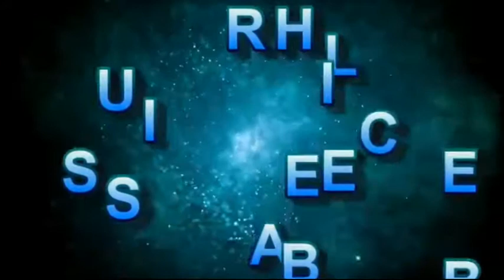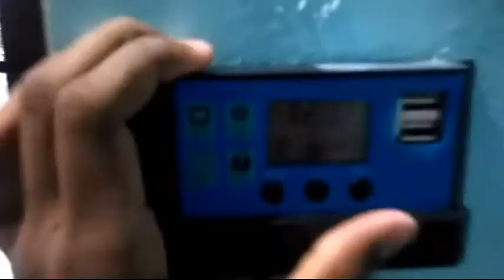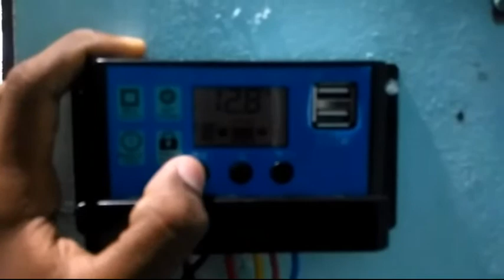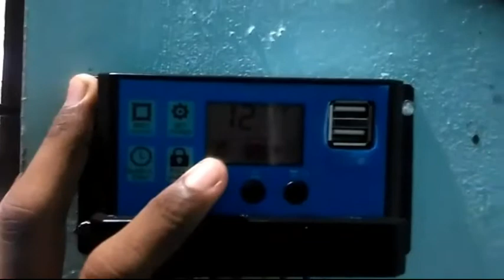100W Solar panel connection. With 10A solar charger controller, in malayalam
100W Solar panel connection. With 10A solar charger controller, in malayalam. നമുക്ക് വീട്ടിൽ തന്നെ. സെറ്റ് ചെയ്യാൻ പറ്റുന്ന. ഒരു ചെറിയ സോളാർ സിസ്റ്റം ആണ് ഇത്. വീട്ടിലെ എല്ലാ ലൈറ്റുകളും. നമുക്ക് സോളാർ സിസ്റ്റത്തിൽ കൊടുക്കാം. കരണ്ട് ബിൽ കുറയ്ക്കാം.
200w dc converter
10A solar charger controller

Electrical Wiring
House wiring
Solar System
Best inverters
Solar inverters
MPPT solar charge controllers
PWM solar charge controller
Solar off grid system
Solar on grid system

             മുകളിൽ പറഞ്ഞിരിക്കുന്ന കാര്യങ്ങൾ എന്തെങ്കിലും സംശയങ്ങളോ,  എന്തെങ്കിലും കാര്യങ്ങളോ, അറയുവാൻ  ഉണ്ടെങ്കിൽ താഴെ കൊടുത്തിരിക്കുന്ന WhatsApp number മായി ബന്ധപ്പെടാം,